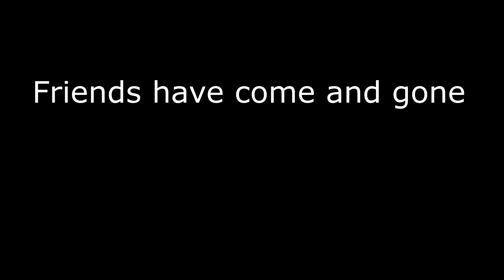Escape From Depression 4: Eat Bug Battalion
Did you ever hear the tragedy of Zack Sabbath The Simp? I thought not. It’s not a story the Nice Guys™ would tell you. It’s a Simp legend.